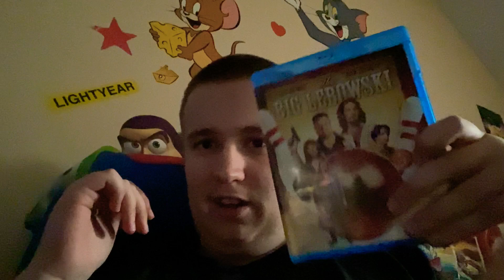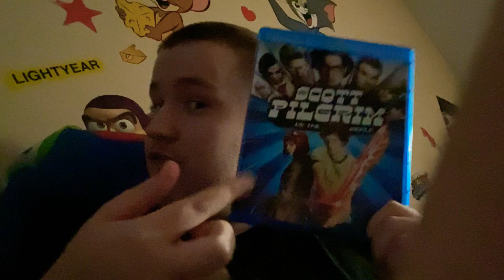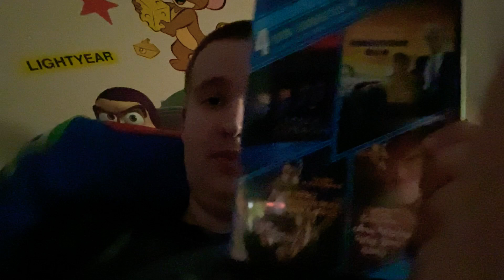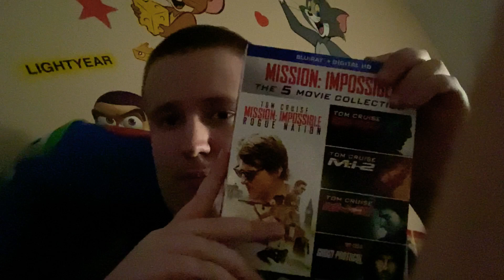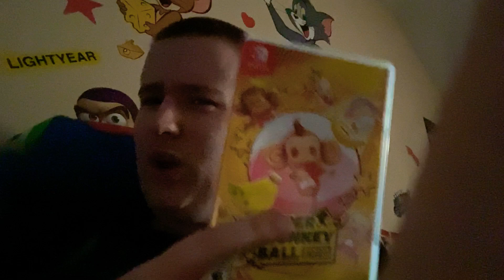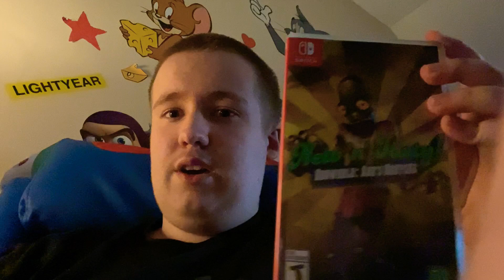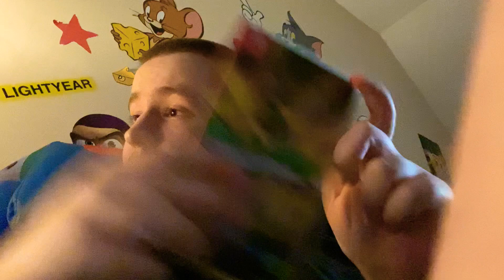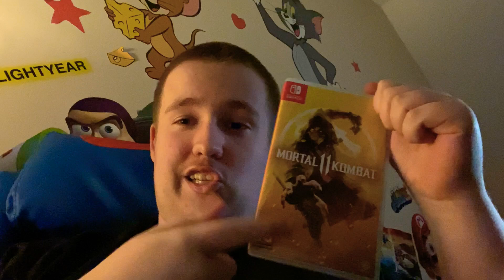What I got for Christmas 2020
I’m a little late to the party on this, but today I’m gonna do my what I got for Christmas video for the presents I got in 2020. I combined both games and movies and trinkets in one video unlike 2019 where I did them in separate videos, I’m doing all of em’ in one big video. I hope you guys enjoy. ^-^

Sayonara peeps, take care
Let’s hope 2021 is superior than 2020